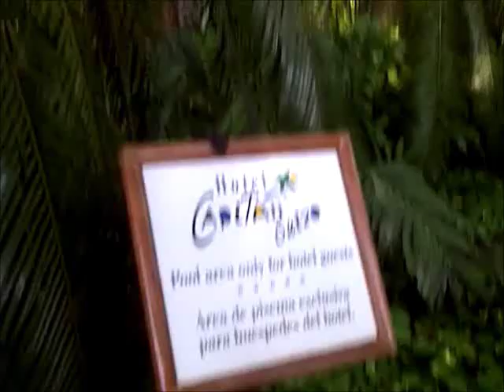Costa Rican Baby Howler Monkey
I met a cute 2 month old baby howler monkey while in Tamarindo, Costa Rica.  The hotel was taking care of her as her mother was injured.  They will release her once she gets old enough to rejoin the other monkeys.

At about 20 seconds in, a second monkey catapults off a guy filming next to me. His face was priceless. terrified!